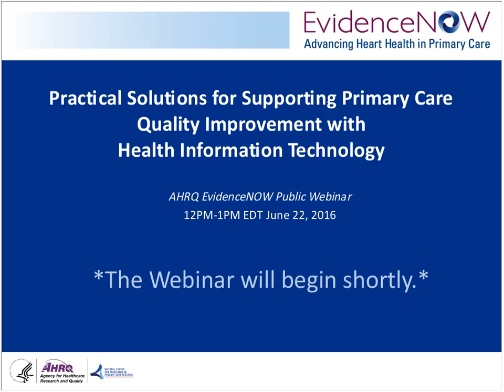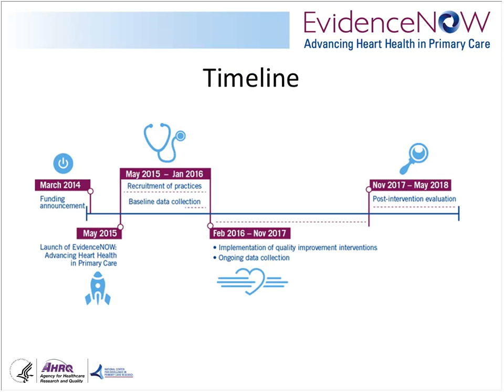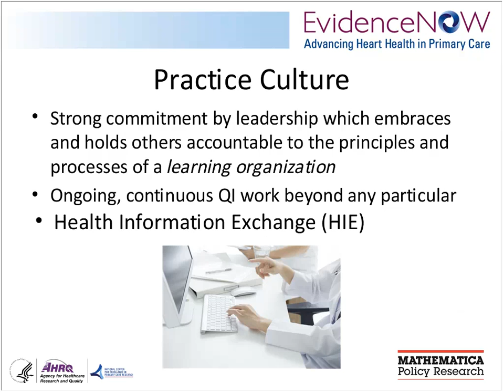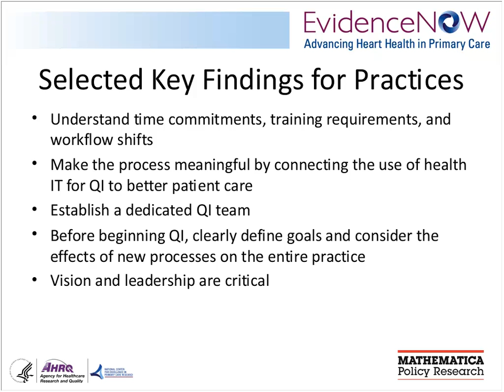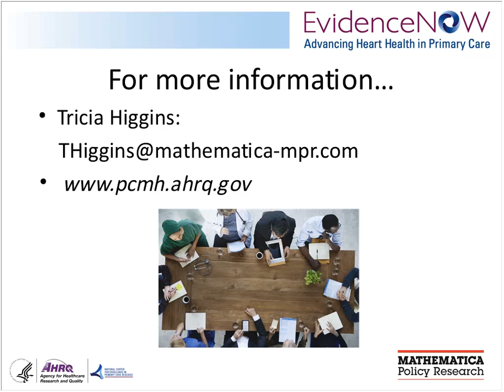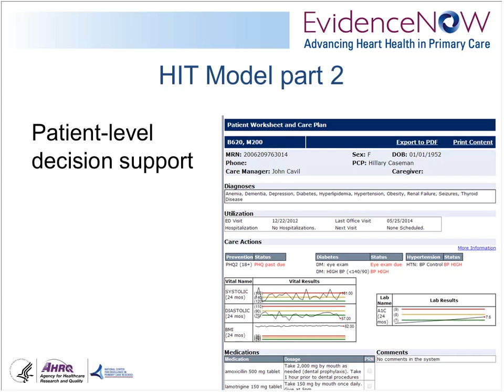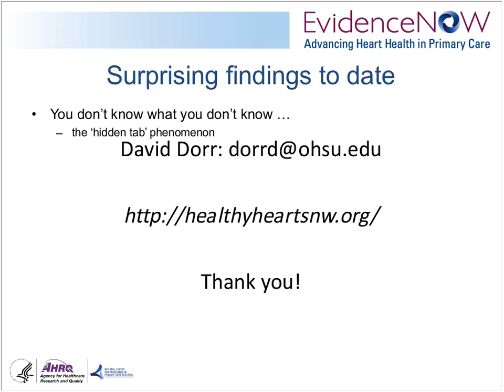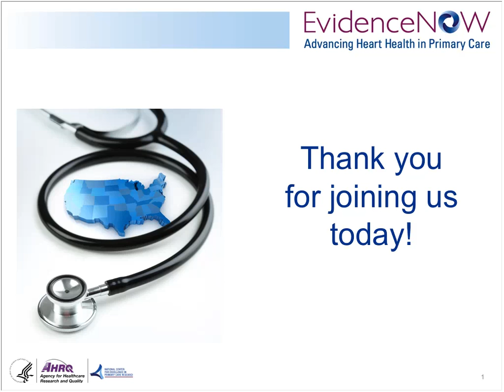Practical Solutions for Supporting Primary Care Quality Improvement with HIT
This webinar focuses on how health information technology can support quality improvement in primary care practices. The webinar features Tricia Collins Higgins, Ph.D., M.P.H., of Mathematica Policy Research, and David Dorr, M.D., M.S., of Oregon Health & Science University.